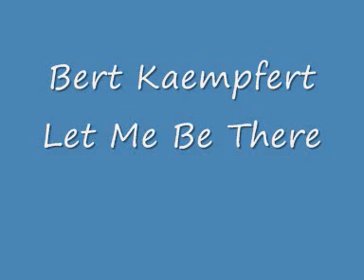Bert Kaempfert - Let Me Be There.wmv